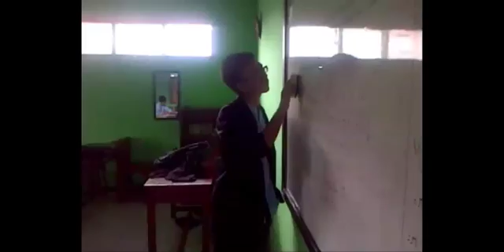Guru Sekongkol dengan murid